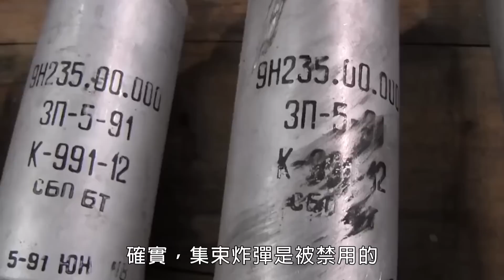烏克拉呼籲北約支援集束炸彈，向美國尋求MK-20，美國會同意嗎？集束炸彈能改變烏俄戰局嗎？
在之前的慕尼克安全會議上，烏克蘭提議支援集束炸彈，可惜北約還是不同意。於是烏克蘭有找上了美國，希望援烏MK-20，美國大多數共和黨人都支持烏克蘭的請求。只是集束炸彈威力大，但後遺症也不小，美國會同意嗎？
At the previous Munich Security Conference, Ukraine proposed to support cluster bombs, but NATO still disagreed. So Ukraine came to the United States and hoped to help the MK-20 in Ukraine. Most American Republicans supported Ukraine's request. It's just that cluster bombs are powerful, but their sequelae are not small. Will the United States agree?
火力就是正義 MK-20#集束炸彈